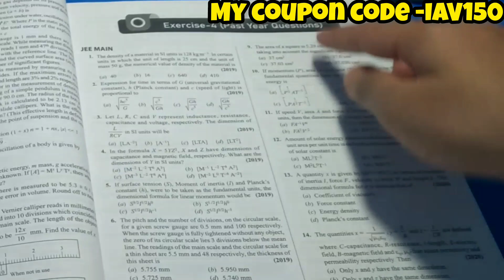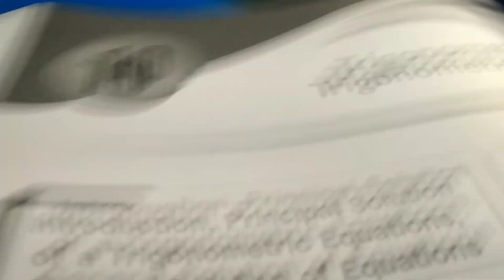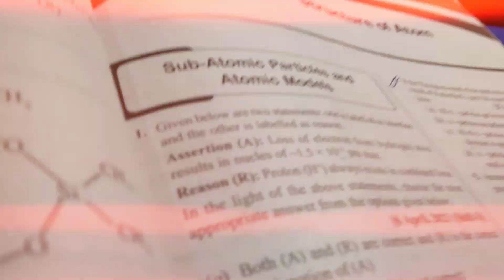Preparing fo pw ALL INDIA TEST SERIES| day in the life of jee aspirant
THINGS I USE FOR JEE PREP:-

Spiral Notebooks

Rough Notebooks